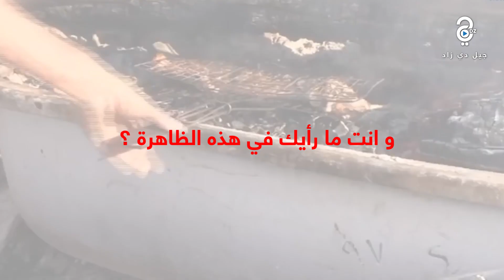مشاوي على الطرقات رغم خطورتها لكنها تستهوي الجزائريين !